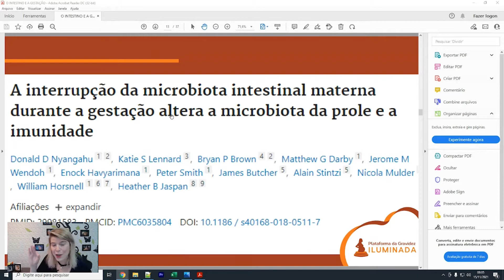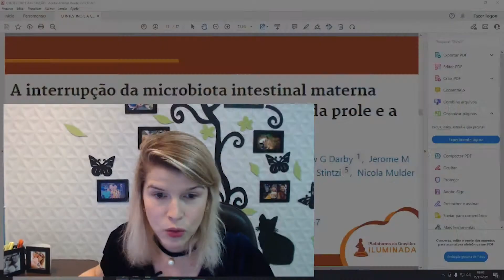Antibióticos na GRAVIDEZ: Entenda os riscos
Entenda DE UMA VEZ POR TODAS sobre os riscos de tomar antibiótico em repetição durante a gravidez.

As inscrições para o evento Semana da Gravidez Iluminada, 100% gratuito e online e que 🔻COMEÇA DIA 17 DE JANEIRO🔻, encontram-se abertas. ⁣

O que é esse evento? 🤔

Durante a semana que se inicia no dia 17 de janeiro, eu irei orientar GRATUITAMENTE as gestantes a viverem uma Gravidez Iluminada e gerar um bebê mais saudável e inteligente.

É importante conscientizar as mamães de que a gestação não é o momento de tratar doenças!

❓Como assim, doutora, não devo tratar uma doença que aparecer?

Vamos lá, vamos entender:

✅A gestante deve tratar as doenças que aparecerem durante a gestação
❌A gestante NÃO deve esperar que a doença apareça para tomar os cuidados necessários

Ou seja, a gravidez é um momento muito delicado, é quando um bebê extremamente suscetível e dependente está sendo formado! Por isso, não é bom que ele esteja exposto às alterações negativas no organismo da mamãe. E, inclusive, o uso de alguns medicamentos pela gestante são extremamentes prejudiciais ao bebê.

Desse modo, é preciso que essa mãe esteja ATENTA para EVITAR que as alterações ocorram. E nesse vídeo eu trago alguns artigos científicos que mostram que o USO DE ANTIBIÓTICO pode afetar, e muito, a saúde do bebezinho.

Assistam para entender!

Olá! Eu sou a Dra. Jordanna Leão, realizo acompanhamento fetal há mais de 7 anos e já acompanhei a gestação de cerca de 20 mil gestantes! Possuo uma plataforma chamada Gravidez Iluminada, onde eu ajudo milhares de mulheres grávidas que pretendem gerar bebezinhos mais saudáveis e inteligentes.